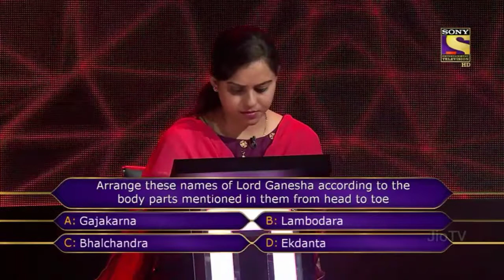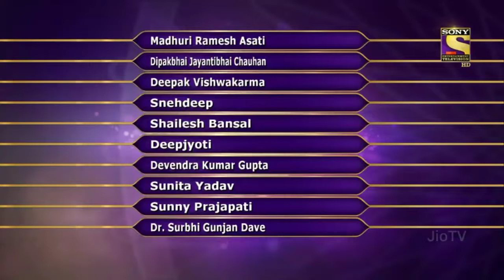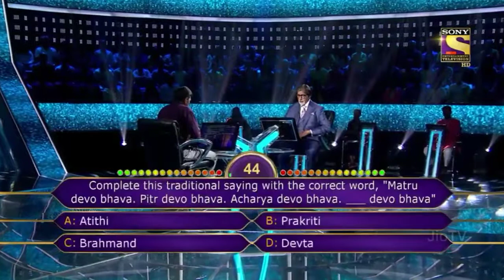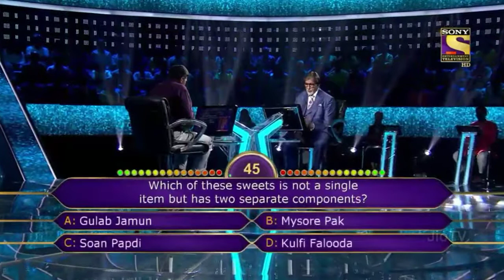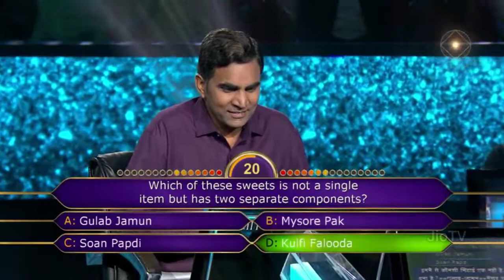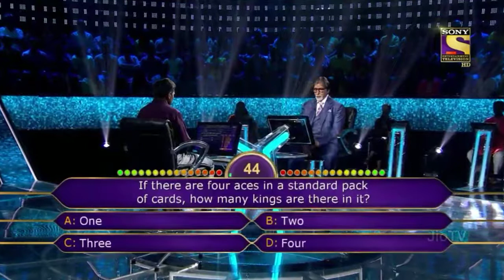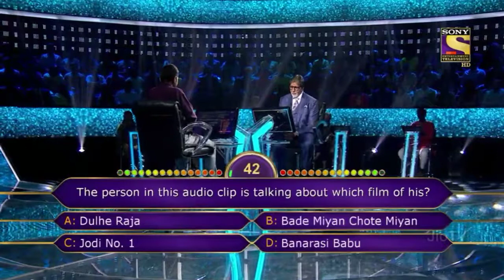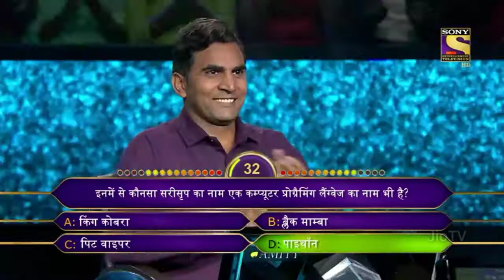|kaun banega crorepati| EPISODE | |7 oct|